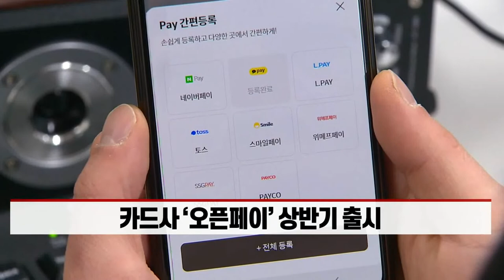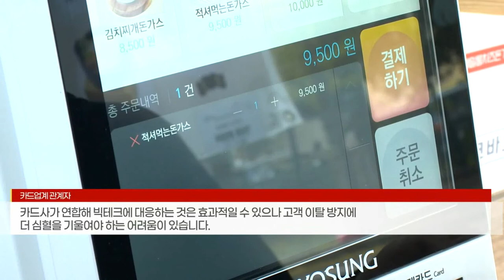'적과의 동침'… 카드사들 오픈페이로 뭉치는 이유는 (20220111)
카드사 ‘오픈페이’ 상반기 출시
- 신한·KB국민·롯데·하나·BC카드 등 참여
- 협업은 미지수... 대형카드사로 고객 이탈 우려도